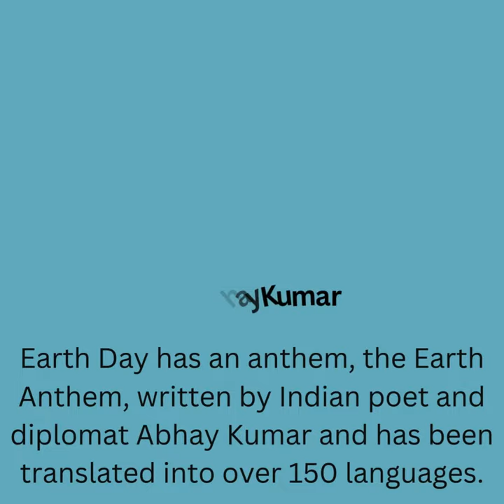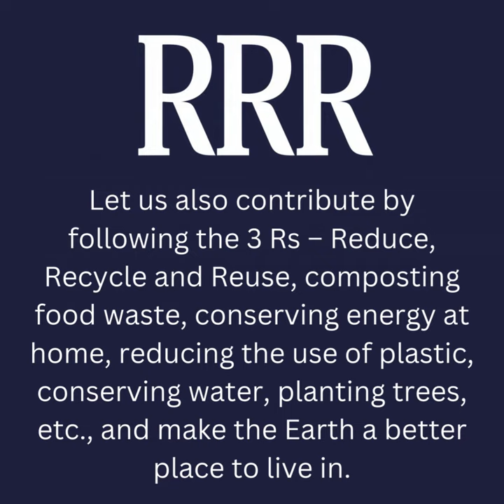Earth Day - Save the Earth and save the future!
Today, get to know some fascinating Earth Day trivia.